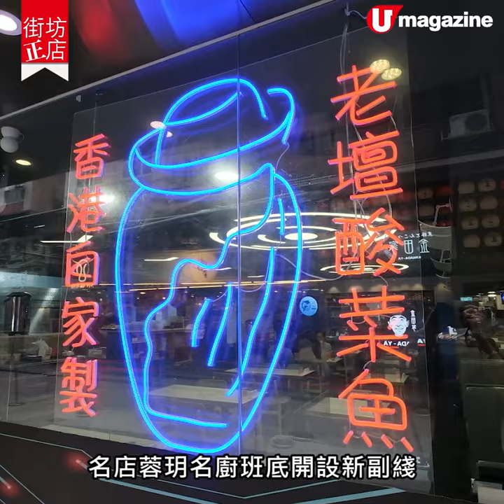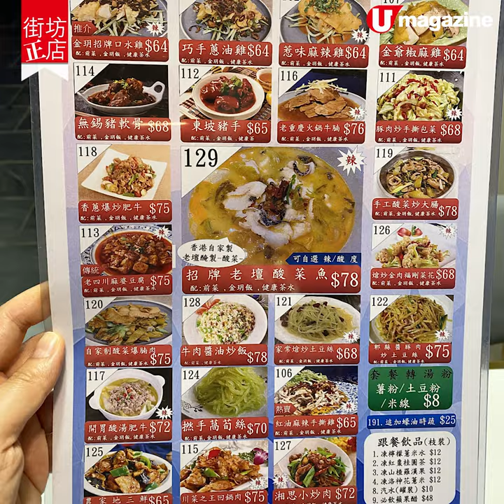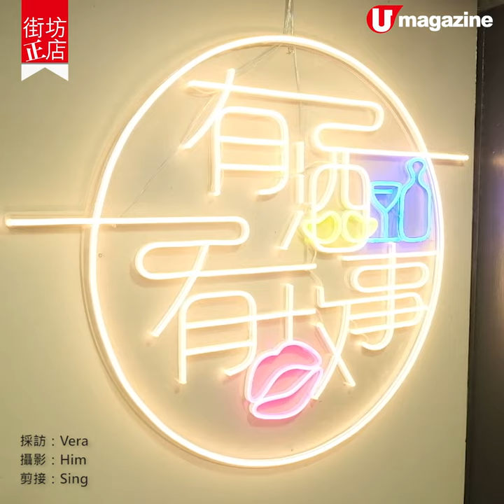【街坊正店】$68平歎名廚酸菜花膠飯餐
酸菜魚名店「蓉玥」名廚李文金班底，最近在銅鑼灣開副綫川菜店「金玥」。除了招牌老壇酸菜魚，更特製老壇酸菜花膠，
酸菜一樣自家醃製，配上以雞骨、豬骨及魚骨熬了四小時的湯底，格外鮮味。午市套餐大大份，連前菜、金鳳米飯及自家煲的涼茶，只收$68，午市更不設加一，好吃又抵食！

【INFO】
金玥
地址：銅鑼灣登龍街31- 35號地下
電話：54402459
營業時間:11:30am-10pm
全方位緊貼《U Magazine》社交平台